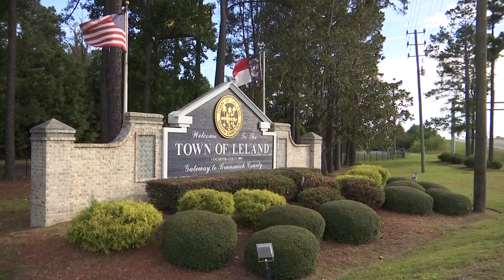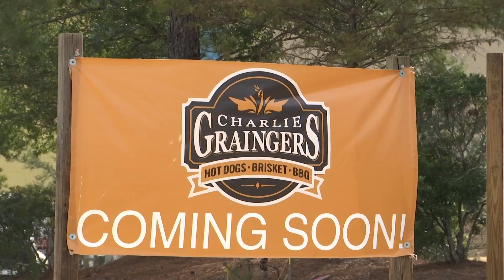Leland Growth- News Report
*Aired Oct. 23rd, 2017